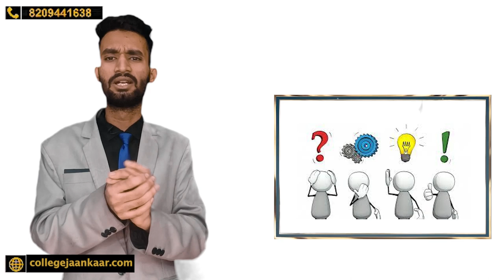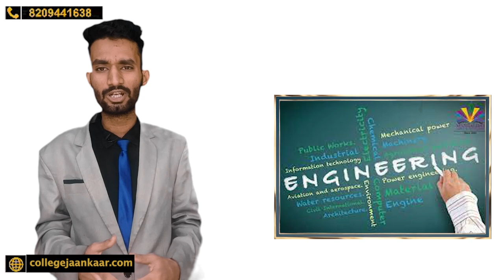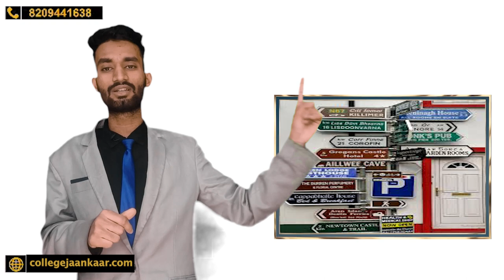Reap Rajasthan इन Colleges के अलावा सारे बेकार है | Best Engineering Colleges In Reap Rajasthan